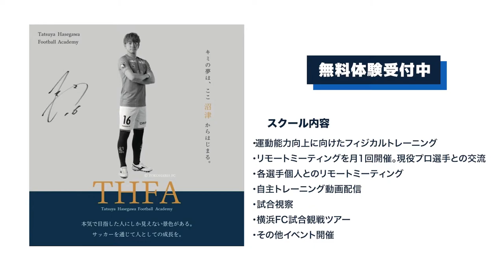Tatsuya Hasegawa Football Academy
【こだわる・追求する】
一人一人、得意なプレーは違います。
自分の中で好きなプレーや得意なプレーに対して強いこだわりを持って、それを追究する事。

その気持ちが選手として、そして人としての強みに変わっていくと信じています。

ベクトルは、常に自分に。

こだわって、追求して、強くなろう。